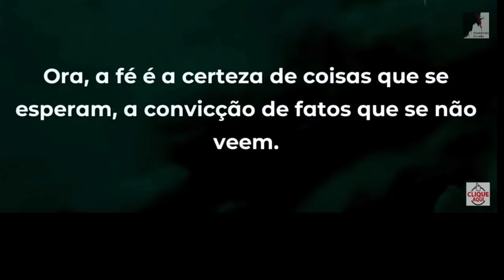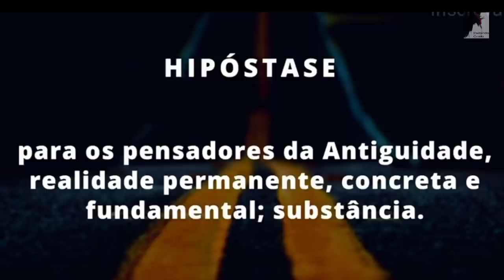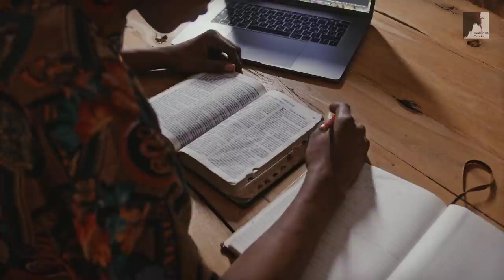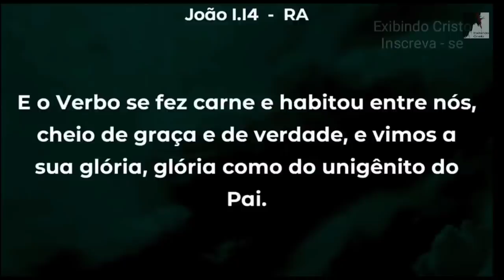Vem Ver: A Verdade Está em extinção, o Perigo da Mentira - Pedro Dong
O Pastor Pedro Dong nos fala sobre A Verdade absoluta. Aprenda neste vídeo o que é realmente A Verdade. Nesses ultimos dias nesse tempo do fim a mentira está sendo difundida com um vírus em todas as áreas da sociedade, o mundo não quer mais Deus, eles querem a sua própria verdade. Cuidado fujam de tudo que quer ir contra os princípios de Deus, pois só Ele É A Verdade Absoluta.

🔸PREGAÇÕES

🔸 SÉRIE APOCALIPSE

🔸EZRA MA

🔸MIGUEL MA

🔸EXIBINDO CRISTO

🔸Queridos irmãos!